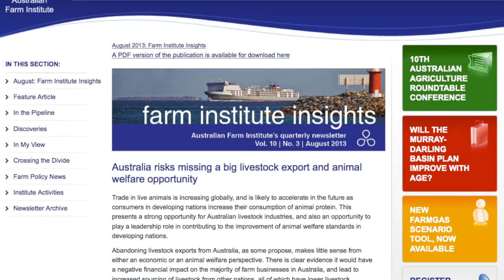Ban the Ban